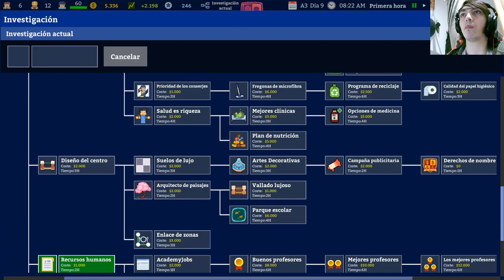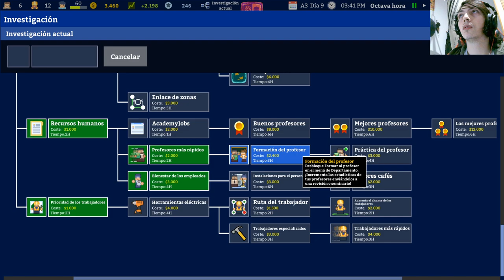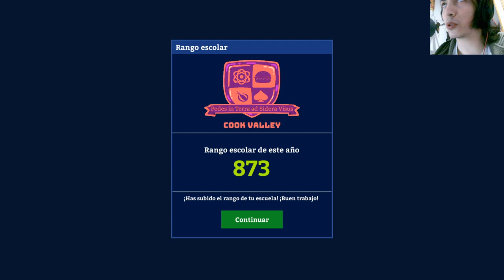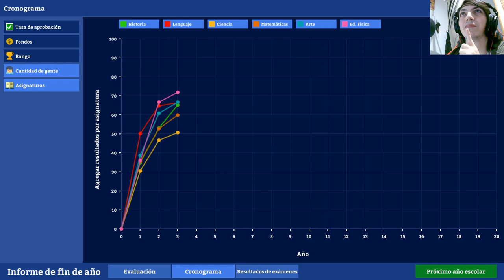La historia de Academia : School Simulator | En Español | Capítulo 8